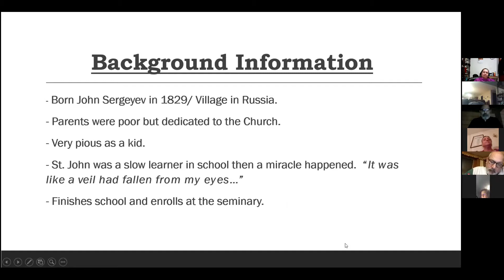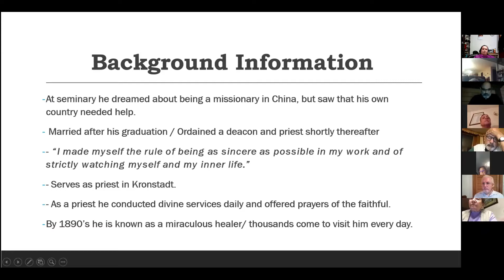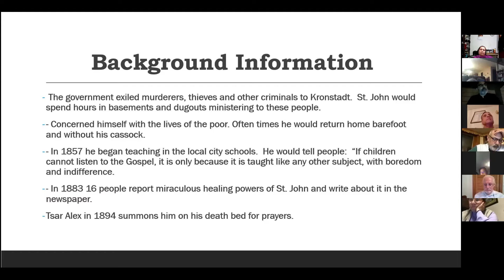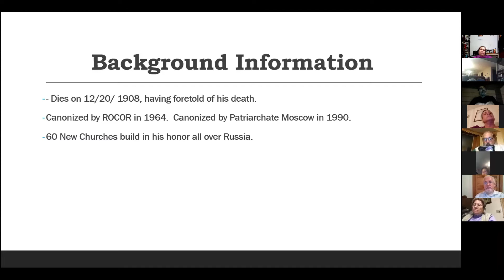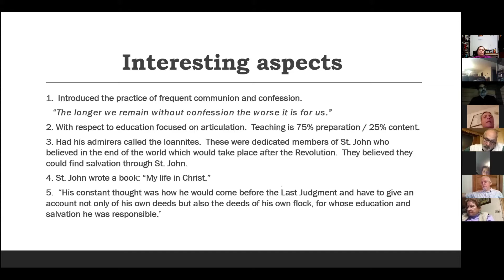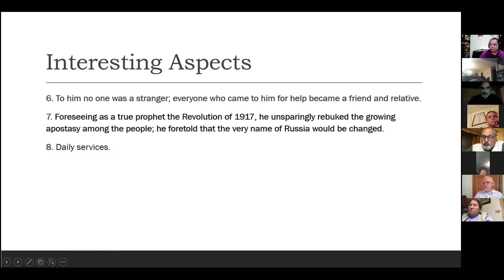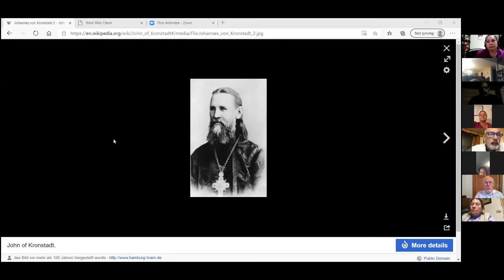St. John of Kronstadt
Zoom lecture on the life of St. John of Kronstadt